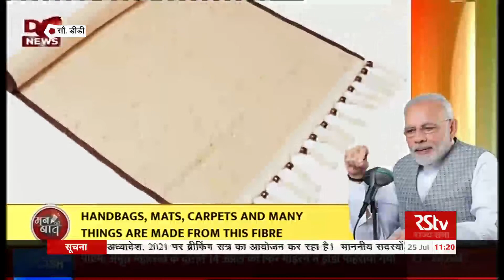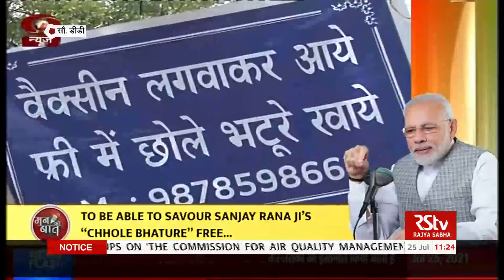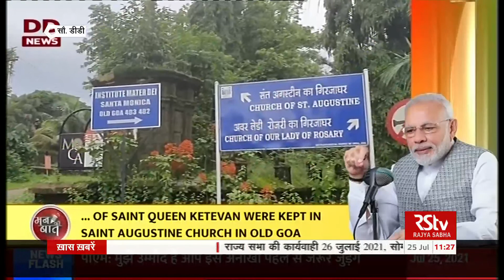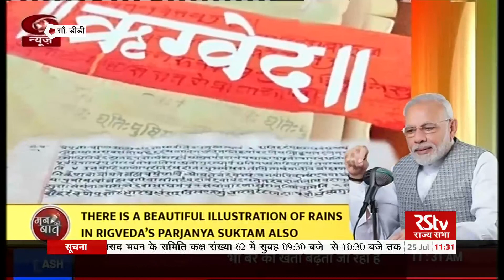PM Modi's Mann Ki Baat | 25 July, 2021